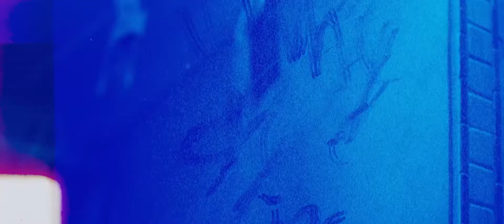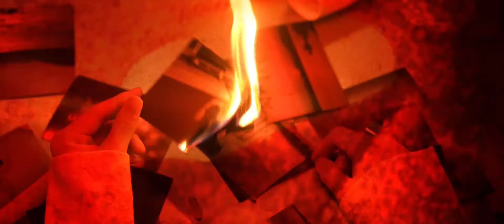WOODZ (조승연) - WAITING MV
제작사: 마더(MOTHER)